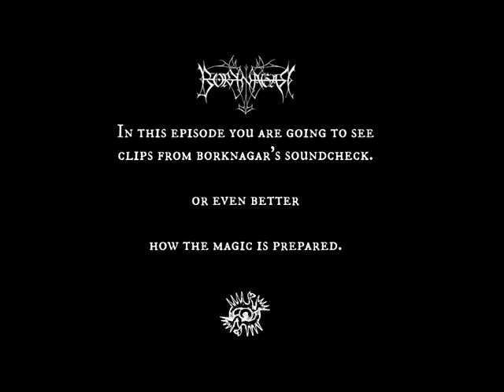"BORKNAGAR IN HELSINKI" Episode 2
This is a small dedication-footage for Borknagar and their previous show in Helsinki, Finland during the last weekend of November.
There are going to be overall 3 episodes .

All music, pictures and videos are licensed and approved by the band itself.
Special thanks goes to Jens F.Ryland, Øystein G.Brun, Lars A.Nedland, Pål Methiesen , Baard Kolstad , Rob Sherred, ICS Vortex .*
Credits